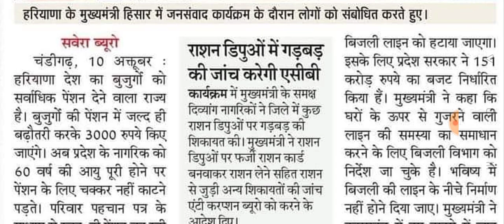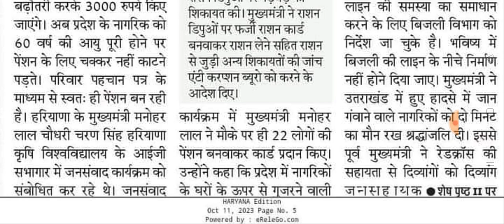हरियाणा सरकार का तोहफा सारा का सारा बिजली बिल माफ 22 जिलों मे मौज ऐलान Haryana News